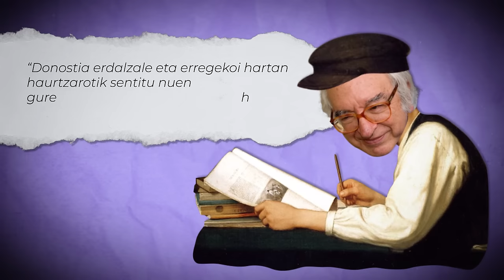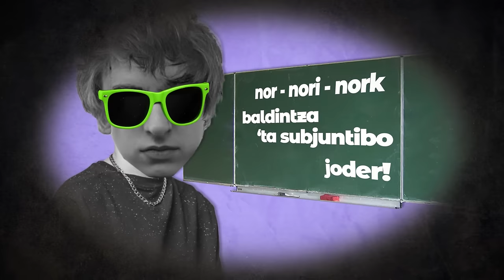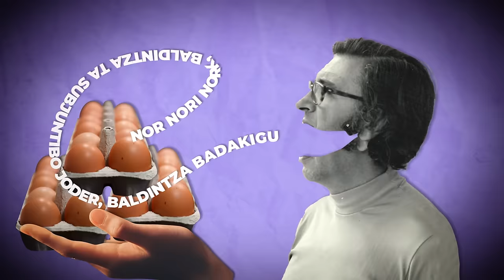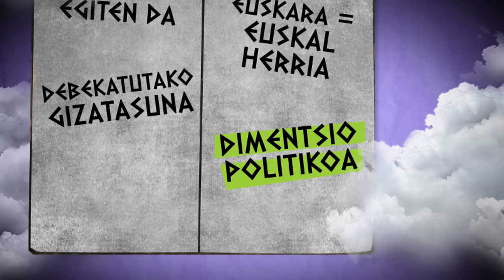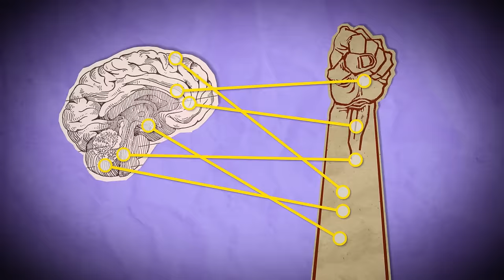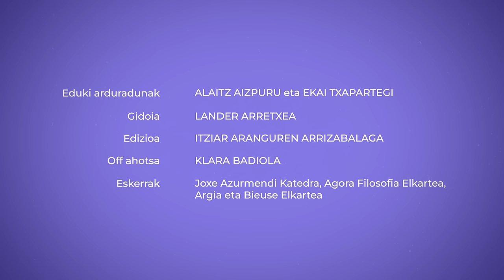TXILLARDEGI ulertzeko gakoak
Jose Luis Alvarez Enparantza, Txillardegi goitizenaz ezagunagoa, donostiar ingeniari, pentsalari, hizkuntzalari, idazle eta politikaria izan zen.

👁️‍🗨️Atalak:
00:00 Sarrera
00:31 Bizitza
02:36 Askatasun konprometitua
03:21 Euskalduntasun berri bat
04:01 Pentsamendua eta ekintza
04:37 Erradikaltasuna
04:57 Apaltasuna
05:40 Gizakia gizaberea da
05:58 Itxiera

👁️‍🗨️ Kredituak
- Eduki arduraduna: Alaitz Aizpuru.
- Eduki kontrastea: Ekai Txapartegi.
- Koordinazioa: Euskal Wikilarien Kultura Elkartea.
- Bideoa: Hiru Damatxo.
- Gidoia: Lander Arretxea.
- Edizioa: Itziar Aranguren Arrizabalaga.
- Off ahotsa: Klara Badiola.
- Eskerrak: Joxe Azurmendi Katedra, Agora Filosofia Elkartea, Argia eta Bieuse Elkartea.

👁️‍🗨️Bibliografia:
- Agirre, Joxean (1996) Hitza hitz. Txillardegirekin solasean. Donostia: Elkar
- Enparantza Alvarez, Jose Luis (1978) Euskal Herritik erdal herrietara. s.l.: Egile editore.
- Enparantza Alvarez, Jose Luis (1994) Euskal Herria helburu. Tafalla: Txalaparta
- Iturria Rubio, Miren (2019) Txillardegi batasunaren pentsalaria.Jakin, AEK, UPV-EHU

👁️‍🗨️Irudien iturri nagusia: Wikimedia Commons
👁️‍🗨️Lizentzia: CC-BY-SA